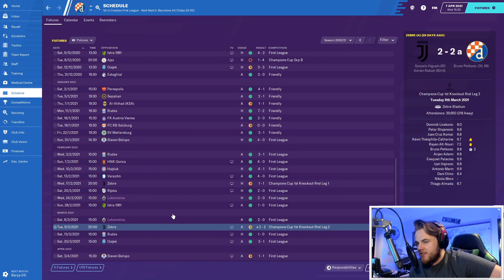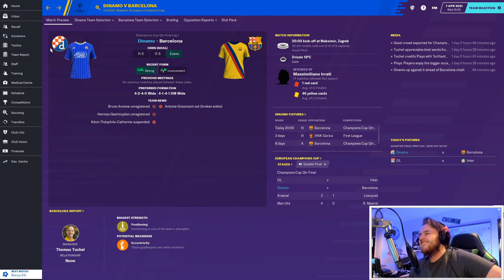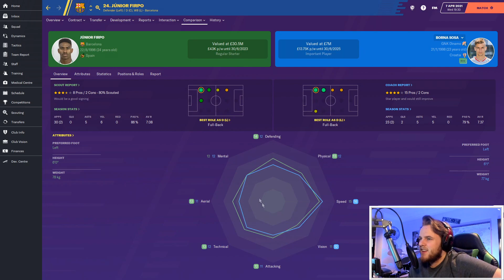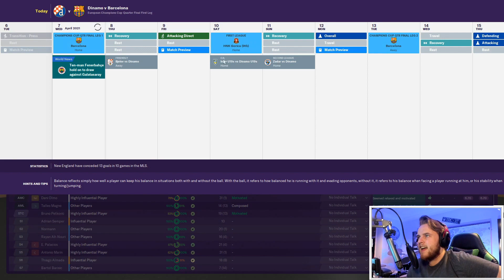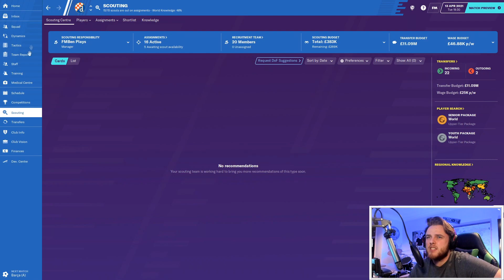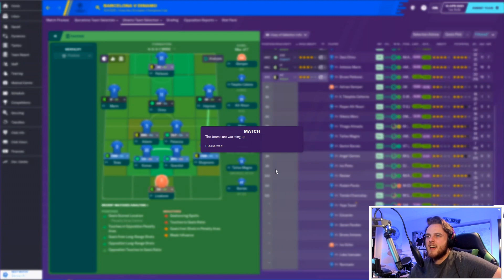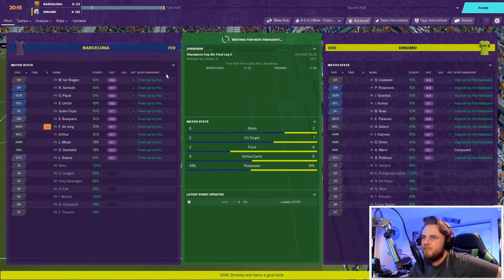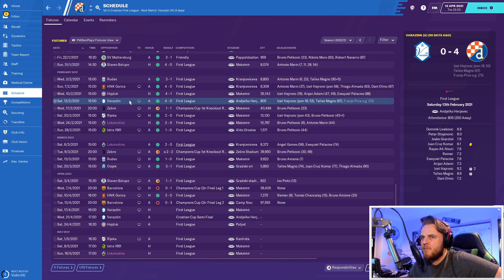CROATIAS CALLING: EPISODE 19- BATTLING BARCA | FOOTBALL MANAGER 20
The biggest games in the clubs history! The Quarter Finals of the Champions League! Our opponents? Barcelona! Can we perform another upset against another of Europe's elite? Carry on watching to find out!

Any suggestions/improvements for this save will be greatly appreciated and any players you want to suggest leave them down in the comment section!

I am also proud to be part of the Passion4FM content creation team!